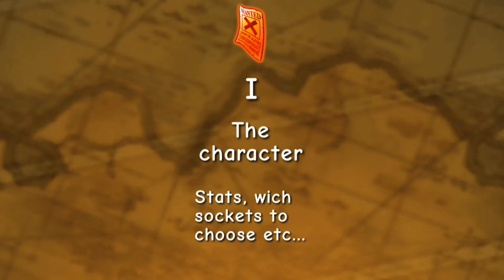OPTC Legend Guide - V2 Katakuri (PSY)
This is a guide for the V2 Katakuri Legend in One Piece Treasure Cruise. You can see in this video all his stats, Captain Ability, Special Ability and Sailor Ability. I also say wich sockets and cotton candies you should choose to better use him. Finally, you can find some teams with this legend.